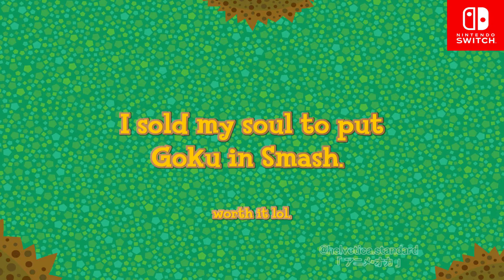Tom Nook discusses Isabelle in Smash (Parody)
worth it lol.